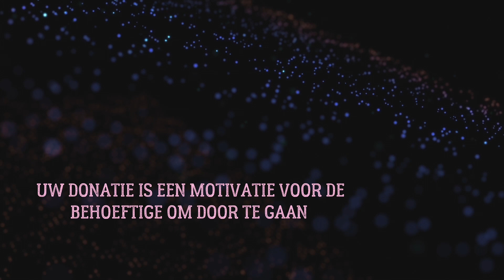MOSKEE KRIJGT NIEUWE TAPIJT NAMENS ONZE LEDEN.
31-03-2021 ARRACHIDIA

Assalaam alaikom wa rahmato Allaahi wa barakaatoh,

Beste leden, donateurs en volgers van stichting Najiba,

Namens onze leden hebben wij deze moskee voorzien van tapijt. Deze sadaqa Djariya (doorlopende liefdadigheid) is een prachtige daad waarbij de moskee wordt voorzien van tapijt voor de moskee gangers die Allaah in Zijn Huis komen aanbidden.

De totale kosten waren 15.000 DH en wij vragen Allaah het te accepteren van onze leden,  donateurs en vrijwilligers.